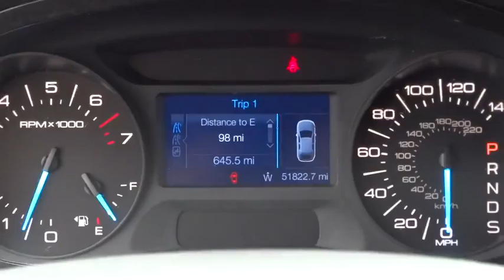2014 Ford Edge Tulsa, Broken Arrow, Joplin, Bixby, Owasso, OK P6914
2014 Ford Edge

Matthews Ford
1101 Southwest Expressway Drive

Thank you for visiting another one of Matthews Ford's online listings! Please continue for more information on this 2014 Ford Edge SEL with 51,808 miles.There are no guarantees in life except the CARFAX Buyback Guarantee you'll get when you purchase this pre-owned Ford Edge from Matthews Ford. Looking for a Ford Edge that is in great condition inside and out? Take a look at this beauty.Based on the superb condition of this vehicle, along with the options and color, this Ford Edge SEL is sure to sell fast. The Ford Edge SEL will provide you with everything you have always wanted in a car -- Quality, Reliability, and Character.